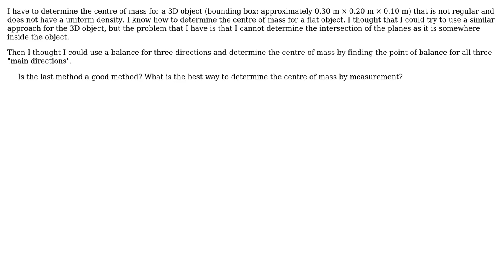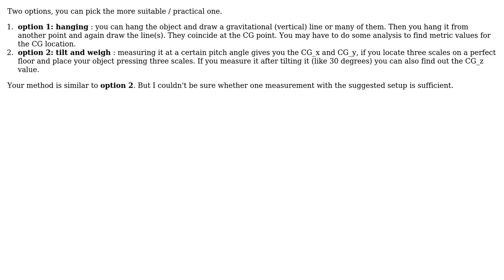Engineering: Experimental method to determine the centre of mass for 3D object (3 Solutions!!)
Engineering: Experimental method to determine the centre of mass for 3D object

With thanks & praise to God, and with thanks to the many people who have made this project possible! | Content (except music & images) licensed under CC BY-SA | Music | Images & others | With thanks to user Phil Sweet user MrYouMath user Gurkan Cetin user Donald Gibson and the Stack Exchange Network Trademarks are property of their respective owners. You are responsible for your own actions.